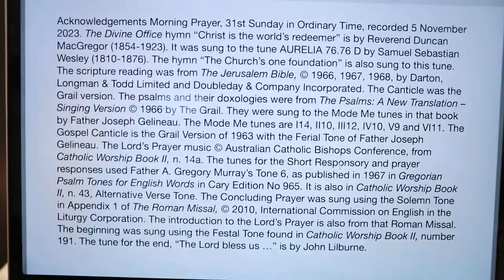Morning Prayer, 31st Sunday in Ordinary Time.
Saturday 5 November 2023 recording in Australia. The Divine Office hymn “Christ is the world’s redeemer” is by Reverend Duncan MacGregor (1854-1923). It was sung to the tune AURELIA 76.76 D by Samuel Sebastian Wesley (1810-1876). The hymn “The Church’s one foundation” is also sung to this tune. From the Liturgy of the Hours of the Catholic Church's Roman Rite.